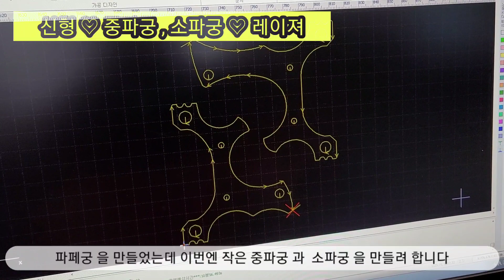레이져로 찢어버려 Slingshot